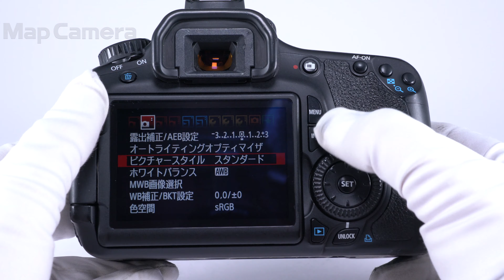Canon (キヤノン) EOS 60D ボディ 並品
【人気の理由とは？】可動式モニターでさまざまなアングルの撮影を効率的に！KISSシリーズからのステップアップにも人気がある商品です。